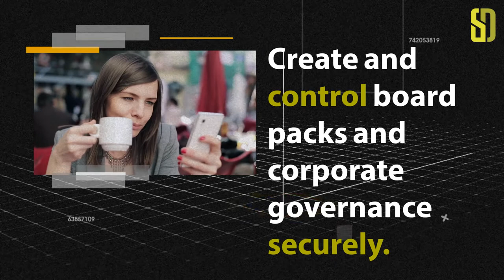Enterprise-level cyber security | Board portal software solution - ShieldDocs.com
Shield Docs ‘Board’ is a secure board portal with enterprise-level cyber security features.

or read more below…

Store, share, collaborate and monitor sensitive board documents & governance securely. Cyber security features include granular user access control, remote access termination, two-factor authentication (2FA), digital fingerprinting, real-time monitoring and more.

Key features of Shield Docs 'Board' - the secure board management software solution:

- Secure file transfer and storage
- Annotations, redactions, eSigning, stamping and shredding of notes
- Q&A, digital polling and voting
- Calendar-driven workflows, purpose-built
- Granular user access permissions and rights management
- Reporting, audit and data forensics including real time dashboards & digital fingerprinting
- Two-factor authentication (2FA)
- Remote document access termination
- Federated access and syncing for G-Suite, Azure AD, Okta and more
- Compatible with secure collaboration in Microsoft Office 365
- Accessible on any device including smartphones and tablets
- Flexible payment options suitable to smaller companies as well as larger enterprises

Shield Docs ‘Board’ enables teams to:

- Create & disseminate board packs and manage governance in a timely manner.
- Securely compose and freely share confidential information among board members.
- Maintain full control of who sees information and what happens once it is accessed.
- If sensitive files end up in the wrong hands, immediately and remotely terminate access.
- Collaborate and organise securely with digital voting, note-sharing, approval processes, MS Office compatibility & more.
- Streamline corporate governance processes when compiling and composing board packs by notifying users about when submissions are due.
- Build a commercial advantage - by lowering operational costs through productivity gains and efficiency benefits, reducing risk and ensuring compliance.

ABOUT Shield Docs

Shield Docs is a trusted, cloud-based workspace that lets you share, store, collaborate, analyse, report and monitor sensitive business data and documentation with ease, confidence and total security.

The Shield Docs unified data protection platform provides users with layered security, enhanced productivity and intelligence to facilitate safe, smart and efficient business all conducted within a trusted, cloud based workspace.

Our secure online platform comprises a modular product range to suit your business needs with flexible pricing options and a suite of customised solutions tailored to Deals (M&A, due diligence, compliance & more), Boards, Tenders, Property, Start-ups, Procurement and more. Whether your organisation is a large enterprise, nonprofit or smaller company, our tools can support you with your specific security and productivity requirements. You only pay for what brings you value, saving you money and reducing complexity.

As digitisation, flexible working and remote teams become the norm, it is vital to maintain document security and safeguard sensitive information and projects from unauthorised access and prying eyes. It is also crucial that process workflows are seamless and nimble. Organisations need a safe online workspace where multiple parties, both internal and external, can securely come together to share ideas, information and collaborate efficiently. That’s why we created Shield Docs.